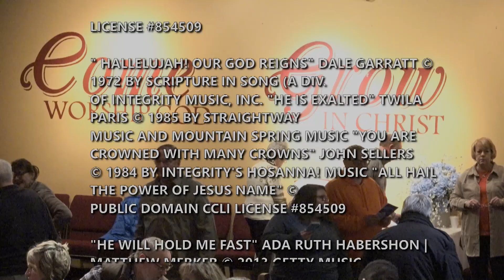"Spiritual Warfare" Pt. II (Ephesians 6:10-20, Full Service)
This is the worship service of First Baptist Church of Mattoon, Illinois. The sermon is titled "Spiritual Warfare" by Pastor Dennis Strawn based on Ephesians 6:10-20.

This video has been edited for broadcasting and streaming by "Joy for the Journey," the television ministry of the First Baptist Church of Mattoon, Illinois. To learn more about our church, visit us at fbcmattoon.org.